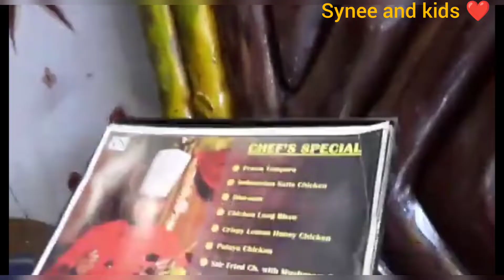and we fulfilled her wish❤️ 😍 as we loves her a lottt ❤️❤️🤩